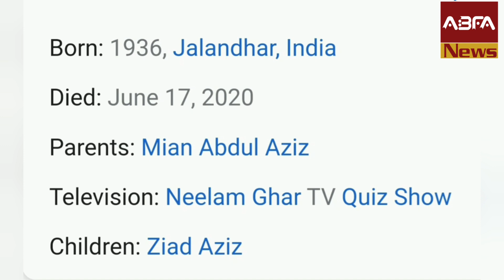Tariq Aziz Death Pakistan | Tariq Aziz Show|ABFA News|ABFA Group|ABFA Foodies|ABFA Immune Booster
Tariq Aziz Death in Pakistan.